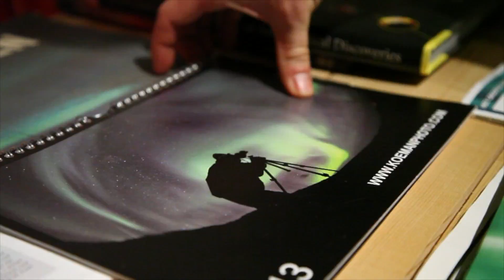Norway 2014 di Luca Bracali e Laura Scatena